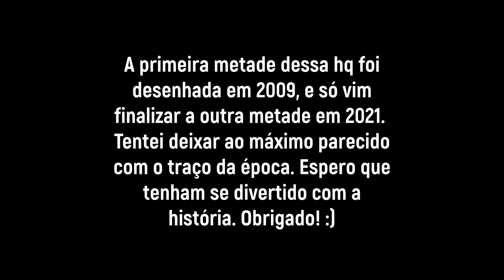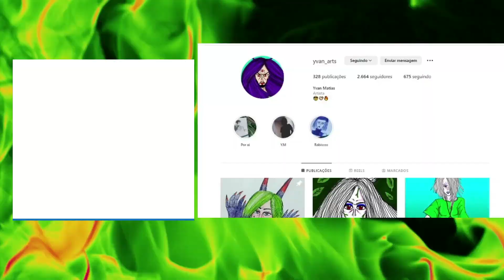Estelionatário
Há muito tempo, Gomes foi amigo de um megaempresário. Esse homem tentou tomar as ações para ele, e passar a perna em Gomes. Porém, ele perdeu na justiça para seu ex-amigo e anos depois, seu filho volta para tentar aplicar um golpe, e tomar tudo aquilo que ele acha que é seu por direito.

Pela primeira vez na história, um projeto iniciado em 2009 e concluído em 2021 (12 anos depois).